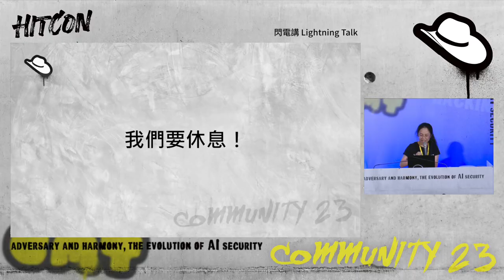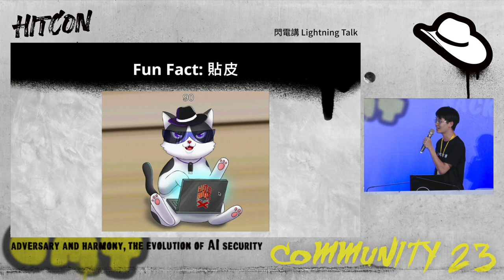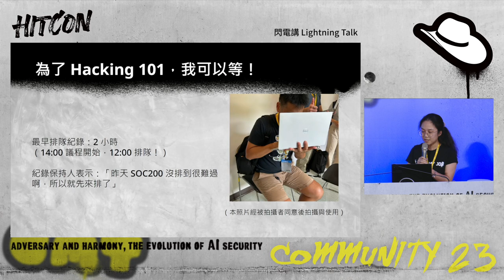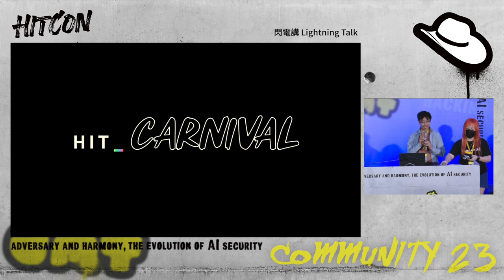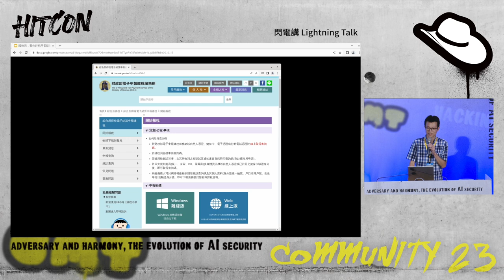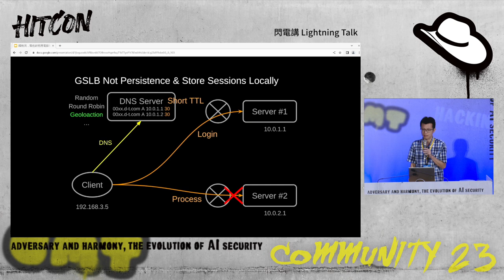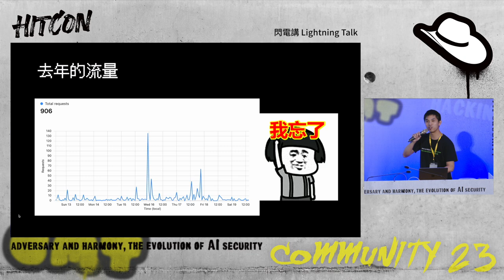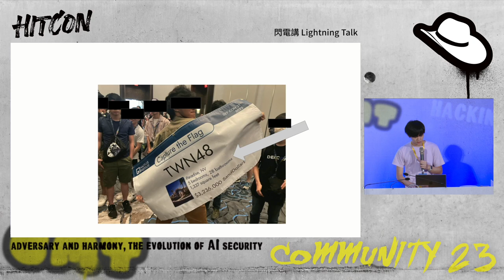閃電講 Lightning Talk | HITCON CMT 2023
閃電講 Lightning Talk

準備好以精湛的演說功力在最短時間內牢牢攫住全場目光了嗎？ 第二天的下午時段，於 R0 舉辦 Lightning Talk，只要在開幕當天依公告時間，至 3 樓白板區寫下您的大名及講題，就能站上 HITCON 的 Lightning Talk 舞台，名額有限先搶先贏！